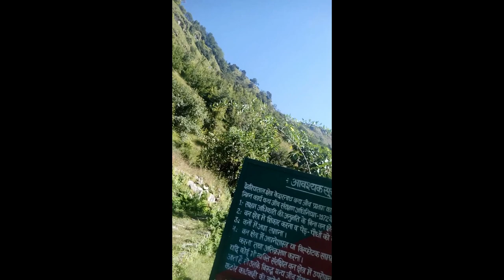🔻 SWITZERLAND OF UTTARAKHAND DEORIATAL TREKKING | ट्रेकर्स का स्वर्ग | Free Videos Download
🔻  ट्रेकर्स का स्वर्ग | SWITZERLAND OF UTTARAKHAND DEORIATAL TREKKING |  Download Free Videos | ALL VIDEOS FREE TO DOWNLOAD & USE  | |  My own Videos and pics | download free videos | channel is giving liberty to download free videos, clips and photos etc for you tube even for  commercial  use. No copy right strike will be claimed. Please note following simple conditions before use.
01 May use any number of videos or pics free of charges
03 Videos/pics will not be used with any of your content which is against You Tube copy right strike guidelines.
04 Videos use will be for fare purpose.
05 Videos will not be used for the contents where it is hurting any religion, culture, class, community or individual feelings stc.
06 If any body is using videos on your behalf, rules will also be followed.
08 Miss use of our things and violation of any You Tube clause will be discouraged and be panelised. Copy right strike may also be charged if not found genuine creator.
09 May edit as per your need but not up to that extent that the shape, originality etc is also changed.
10 Try as far as the videos looks like original. If the aim is pure and genuine, may please do the best as you think keeping in mind our channel motives.

About Download Free Videos channel  -
We are 100% cooperative and liberal for the genuine creators. Videos, Images and clips etc. are free to download. Anybody, who follow our normal conditions, may download, edit and use in you tube videos even for commercial purposes. Water mark free videos may also be provided free of cost on personal demand. Download free videos channel is new, uploading our own videos frequently  on multiple subjects and growing gradually. But without viewers support, cooperation and blessing this herculean task is impossible.

Background Music Curtsy & Credit to pixabay.com free library

SWITZERLAND OF UTTARAKHAND DEORIATAL TREKKING | ट्रेकर्स का स्वर्ग | Download Free Videos |